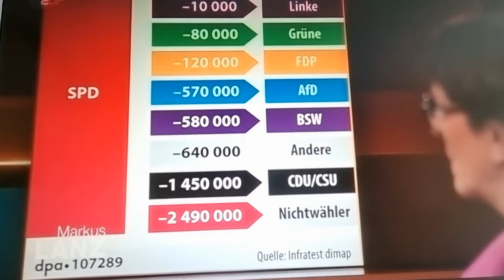Rücktrittsforderung an SPD-Vorsitzende Saskia Esken, 62, u.a. wegen Volksverhetzung bei M. Lanz, ZDF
Link zur Markus Lanz Sendung vom 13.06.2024, u.a. mit der SPD Vorsitzenden Saskia Esken

Meinung von Mark Bellinghaus, Investigativ-Journalist, Autor, Künstler, Aktivist gegen Kindesmissbrauch u. ehemaliger SPD-Wähler der dieses Kreuz nun öffentlich bereut hat:

Den Begriff "DEPORTATION" anstelle von "REMIGRATION" zu benutzen ist vorsätzliche  VOLKSVERHETZUNG u. Relativierung von den Nazi-Verbrechen, die den Tod von weit über 50 Millionen Menschen zur Folge hatten! Frau Esken hätte zurückrudern müssen, als Lanz sie verbesserte, bzw. aufklärte/belehrte.
Das tat sie aber nicht.

Frau Saskia Esken, noch SPD Vorsitzende zeigt bei Markus Lanz das unverbesserliche Gebaren eines Erich Honeckers - 1989, also kurz vor seiner eigenen Entmachtung. Sie klebt an ihrem Stuhl u. redet sich alles einfach schön.
Was war das denn? Denkt Frau Saskia Esken sie kann sich die Katastrophe ihrer ehemaligen "Volkspartei" weglabern? Schönmalen wie eine Sofa-Ecke ihres Hauses?
Warum quasselt diese Frau so unvermindert immer den gleichen Mist, der nicht nur fast die Hälfte ihrer SPD-Stammwähler vergraulte, sondern sie erscheinen läßt wie eine weibliche "Honecker-Reinkarnation" oder irgendeinen anderen, vornehmlich kommunistischen Diktator.
Saskia Esken ist bad news, wenn es um Erneuerung und Zukunft einer Partei geht. Warum tritt sie nicht endlich zurück, bzw. wird zurückgetreten.
Weil das, was dann käme, noch schlimmer wäre?
Erinnert diese Situation, in der sich die Sozis jetzt befinden, nur mich an das Debakel das eine Andrea Nahles vor Jahren zu ihrem eigenen Rücktritt zwang?
Was nach Esken käme, mindestens so grauenhaft ist wie sie selbst? Vorsitzende, die sich seit Generationen die Posten zuschieben, wie inzestuöse Familien in einer deutschen Kleinstadt - im tiefsten Mittelalter.
Schaut Euch selbst diese wirklich erklärende Sendung an.
Erklärend, warum die SPD so abgestürzt ist, und dass diese arrogante Ignoranz hoffentlich Folgen haben wird. In einer längst überfälligen VERTRAUENSFRAGE!
Möchtet Ihr alle wirklich von einem Bundeskanzler vertreten werden, der sich in wichtigen Gerichtsklagen "nicht mehr erinnern kann"? Und der nach der Mega-Schlappe seiner Partei einer Spiegel Journalistin auf die dringende Frage ob er sich denn dazu äußern möchte, desinteressiert antwortet: "Nö"
Ja, ich oute mich heute als SPD Wähler, der so eine stumme Lusche wie Scholz es ist, auch noch in sein beschämendes Amt gewählt habe, weil ich nach der Ahrweiler-Flutkatastrophen-Lachnummer von Armin Laschet, die CDU nicht noch belohnen wollte, für das irre Grimassenspiel eines EGOMANEN, der nicht an Umfragen glaubte, und somit das Ende der CDU als Führungspartei besiegelte.
Es tut mir sehr leid, dass ich so eine trockene, ganz und gar nicht witzige Möchtegern-Komikerin (und das liegt ganz bestimmt NICHT an ihrem fast unverständlichen schwäbisch), auch noch mit in ihr Amt wählte, durch meine Stimme bei der letzten Bundestagswahl.
SORRY!
Aber:
Ich verspreche hiermit hoch u. heilig: Das kommt bestimmt nie wieder vor. Denn was die SPD ganz besonders tut ist unethisch u. krank. Wie kann man den Tod eines in Mannheim ermordeten Polizisten benutzen, nur 3 Tage vor der Europawahl, um auf Stimmenfang damit zu gehen, wie es Scholz tat. Dieser Punkt kommt bei Lanz auch ans Licht.
Was Frau Esken gestern Abend tat das sollte sie bis zum Ende ihrer politischen Laufbahn wirklich definieren.
Sie zeigt keine Menschlichkeit.
Sie räumt keine Fehler ihrer Partei ein.
Sie verteidigt sogar die Fehler, die gemacht wurden, und die zum Absturz der SPD führten.
Sie ist sich ihrer Sache zu sicher und deshalb bin ich wirklich für rasche Neuwahlen nach dem Vorbild Frankreich.
Denn dann wird es wirklich interessant werden!

Das schlechtestes Ergebnis bei einer bundesweiten Wahl: Nur 13,9 Prozent wählten bei der Europawahl die Sozialdemokraten – im Vergleich zur Bundestagswahl 2021 hat sich der Stimmenanteil der SPD fast halbiert.

Den Hauptgrund für das schlechte Abschneiden sieht Co-Parteichefin Saskia Esken in der hohen Inflation infolge der Corona-Pandemie und des Ukrainekrieges, die die Bevölkerung und die Unternehmen "wahnsinnig unter Druck" gesetzt habe.

Trotz des Wahldesasters ist Esken der Auffassung, dass die Konzepte der Ampel-Koalition „gut und richtig“ seien – allerdings hält sie die Vorhaben der Bundesregierung für „unterfinanziert“. Esken sprach sich für eine Reform der Schuldenbremse aus.  Journalist Michael Bröcker wirft Esken vor, ein „Realitätsverlust“ habe die SPD in ihre Lage geführt. Demnach seien die Prioritäten in der SPD-Politik falsch gesetzt. Zudem hätten die Sozialdemokraten vor allem Wähler an die AfD, das Bündnis Sahra Wagenknecht und die Union verloren – diese Parteien hätten eins gemeinsam, so Bröker: „Härte in der Migration“.

Weitere Gäste in der Sendung:

Rüdiger von Fritsch, Ex-Moskau-Botschafter

Simon Schnetzer, Jugendforscher

Britta Hilpert, ZDF-Korrespondentin
Die Leiterin des ZDF-Studios Wien.